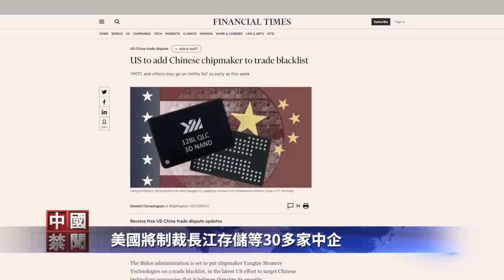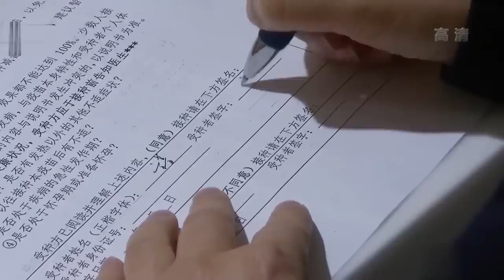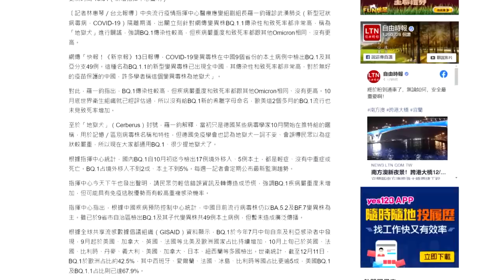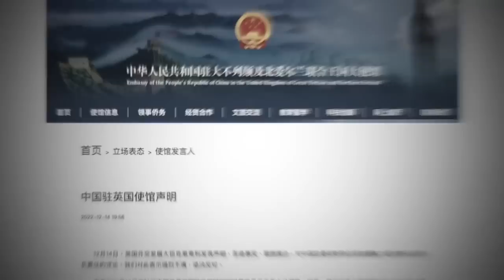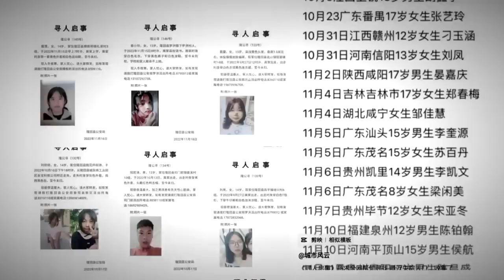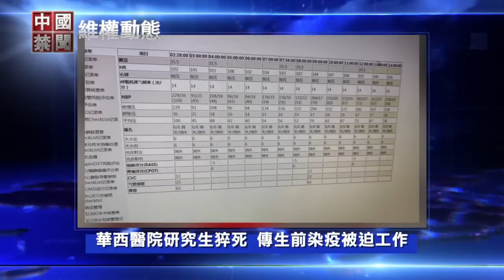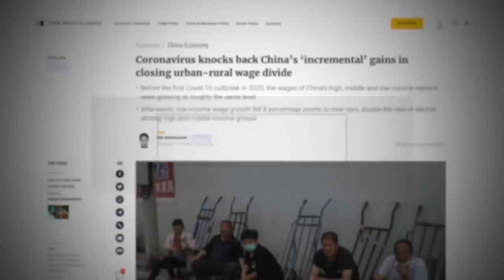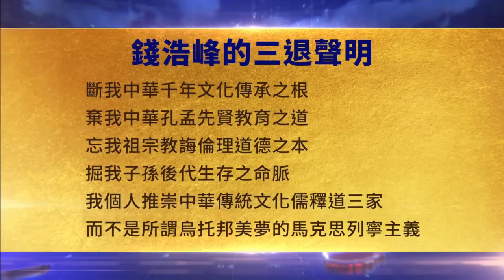【 中國禁聞 】世衛揭大陸疫情飆升真相；威脅反共抗議者，中國留學生被FBI逮捕；中國大批人口有返貧風險；浙大醫生炫耀肺移植手術，引活摘質疑；中共召回六名駐英外交人員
世衛揭大陸疫情飆升真相
威脅反共抗議者 中國留學生被FBI逮捕
中國大批人口有返貧風險
浙大醫生炫耀肺移植手術 引活摘質疑
中共召回六名駐英外交人員
12月15日完整版